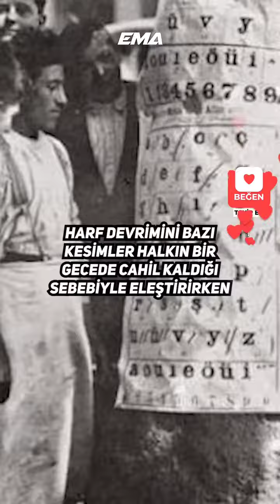BİR GECEDE CAHİL Mİ BIRAKILDIK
Bir Gecede Cahil mi Bırakıldık